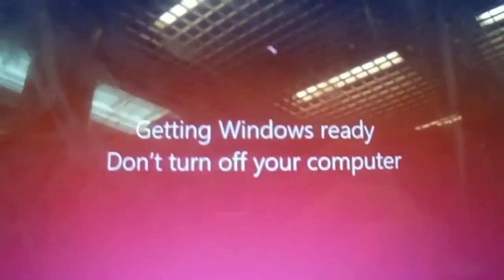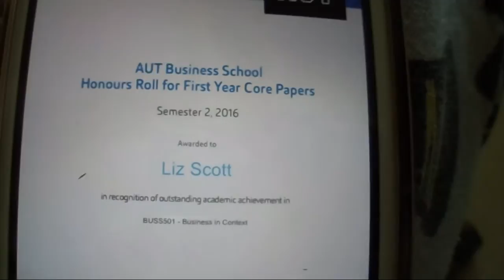2016 IN VLOGS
Watch in HD. It has been an interesting experience putting this video together. There has been lots of ups, lots of downs and LOTS of footage. I hope you like the quirky touches I have added.